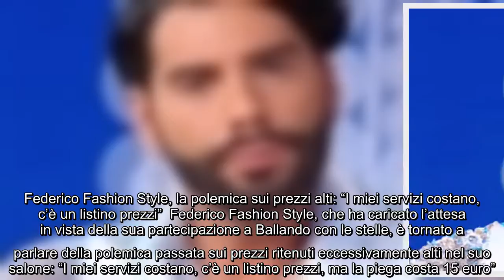Federico Fashion Style, il retroscena prima di Ballando con le stelle: "Storia allucinante" Sarà con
Federico Fashion Style, il retroscena prima di Ballando con le stelle: "Storia allucinante" Sarà con tutta probabilità uno dei protagonisti della prossima